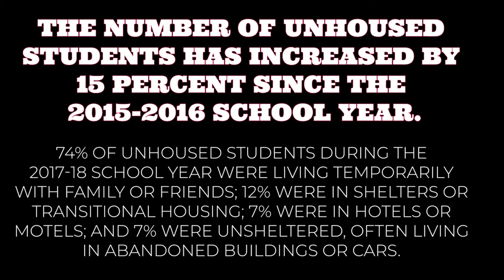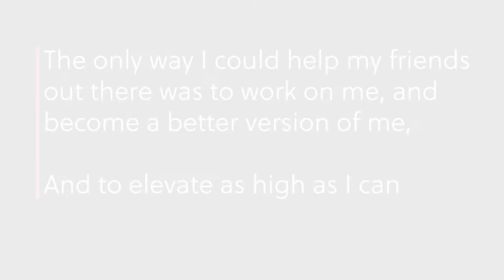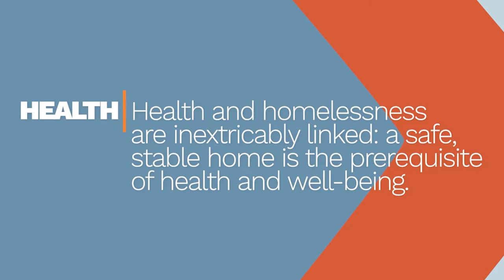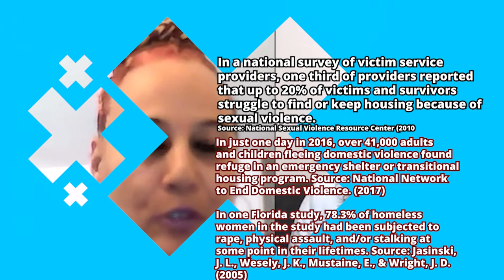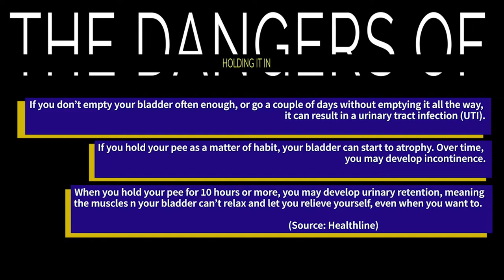Hunger and Homelessness Awareness Week Speaker Series: Health, ft. Rachelle Ellison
Hunger and Homelessness Awareness Week is from November 13th – 21st. The National Coalition for the Homeless is releasing a 7-day video series, from November 15th - 21st, featuring one video a day centered around the 6 major policy areas of our "Bring America Home Now" Campaign.

This video focuses on healthcare, with our "Faces of Homelessness" Speakers' Bureau Speaker, Rachelle Ellison.  We discuss her story, youth homelessness and the challenges of a homeless young mother; abuse, addiction, and mental health treatment; insurance and vaccines; the barriers of staying physically healthy while homeless; and, more.